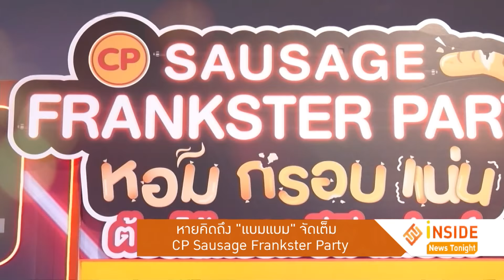"แบมแบม" จัดเต็ม CP Sausage Frankster Party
Inside News Toinght_081262

สิ้นสุดการรอคอย แบมแบม GOT7 เดินทางมาร่วมงาน CP Sausage Frankster Party  ปาร์ตี้ใหญ่แห่งปี ที่ได้จัดงานขอบคุณลูกค้าที่ทำให้ยอดขายทะลุเป้า และอากาเซ่ไทย งานนี้ แบมแบม มอบความสุขให้กับเหล่าอากาเซ่กันแบบจัดเต็มที่ภายในงานมีการร่วมเล่นเกมกับบรรดาแฟนคลับแบบใกล้ชิด